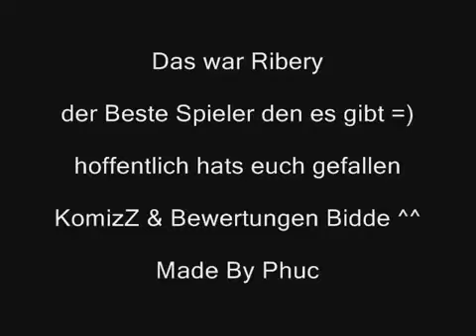ribery best player on the world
Franck Ribery